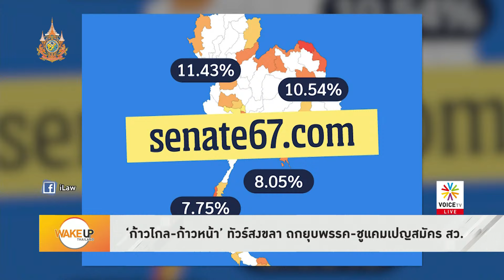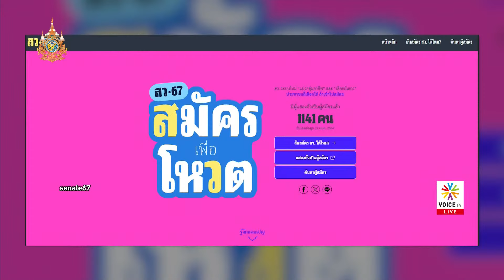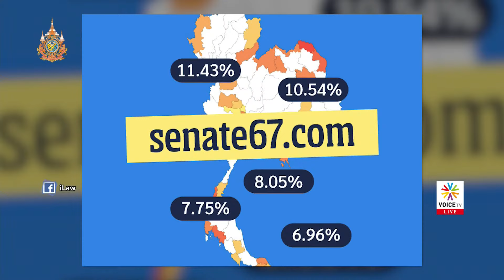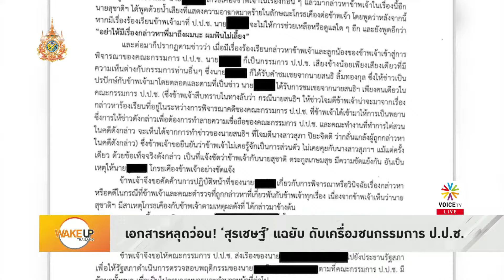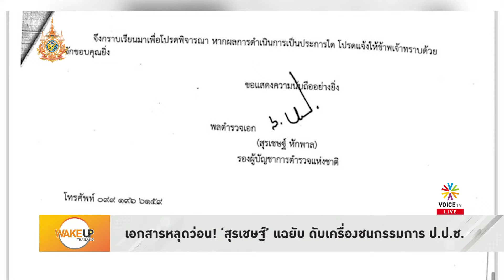สุรเชษฐ์ ปัดปล่อยเอกสารแฉยับ ป.ป.ช. เดินหน้าดับเครื่องชนยื่นเอาผิดนายกฯ